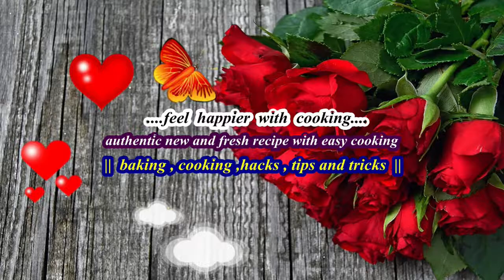पनीरी बसंती पुलाव /केसरिया पुलाव बसंत पंचमी स्पैशल केसरिया मीठा पुलाव रेसिपी l Sweet Rice Recipe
मीठे / पीले  चावल / जर्दा केसरिया पुलाव तो बहुत खाया होगा पर अब जानिए इस वीडियो में बिना कूकर के बिलकुल खिले खिले मीठे पनीरी  जर्दा केसरिया पुलाव बनाने का तरीका सही नाप और टिप्स के साथ ||

रेसिपी पसंद आये तो लाइक like करें और शेयर share करें अपनों के साथ ...
और हमसे से जुड़े रहने के लिए हमारे फेसबुक facebook पेज page को फॉलो follow करें .